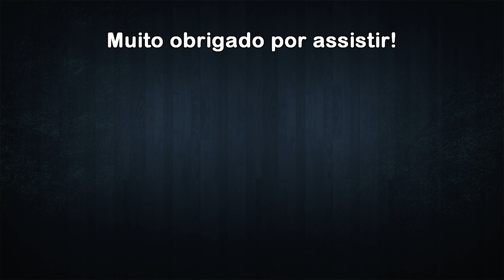A Fundição - They Are Billions Modo Campanha - Ep. 45 (Português PT-BR)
No modo campanha de They Are Billions, seremos o general responsável por reconquistar as terras que uma vez pertenceram a humanidade, e agora estão tomadas por zumbis. Será que conseguiremos?